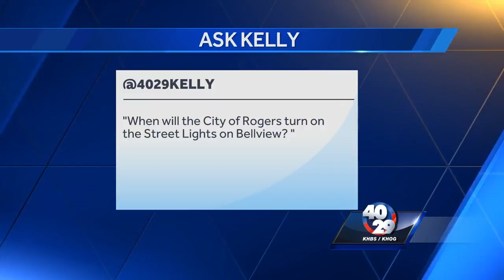Ask Kelly: When will Rogers turn on the street lights on Bellview?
Kelly was asked when the City of Rogers will turn on the street lights on Bellview between Ajax and Pleasant Grove.